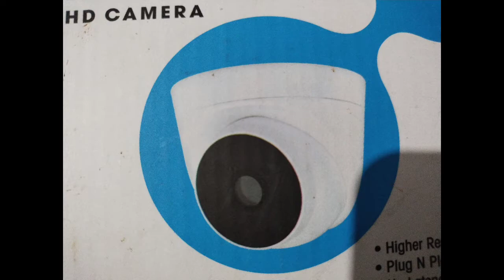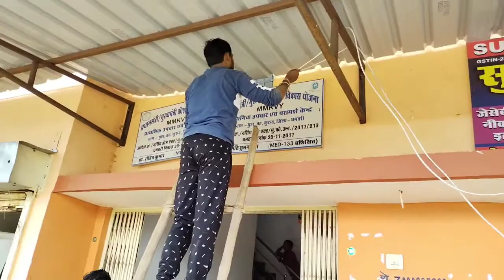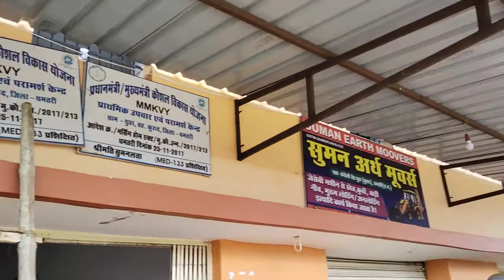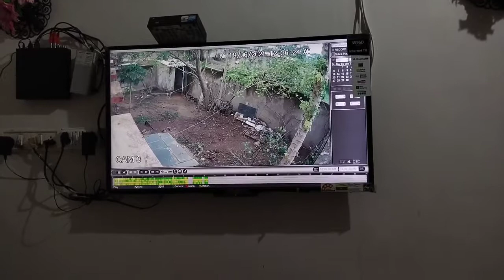Camera Fitting In My House |Digital Video Recorder | नज़र रखने वाली मशीन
Hello! friends Welcome back to my Channel that is Nikky's Vlogs.In this videoi am going to share you the CCTV Camera fitting of my house.Here so many cables are there in hall it will go from this ventilation to complex than outside of our house.We are fitting four camera in our house and eight channel of DVR so that in future any more camera we have to fit we can do easily.
First they are fitting our varanda camera than two outside, one in garden for trial they are first fitting.
They are fitting the cables and wires are so much so they are making bunch of it.fitting nail in that.
To fit cables the way was not there but  they made the way to fit it.We are fiting camera in tv because we are not seeing much tv and it is front.
So our camera is of good quality. My father has electrical knowledge that's why in our house electrical things are of good quality.It is very important to have CCTV Camera in our house.
Atleast for security purpose.The way bhaiya fits the 📷.In Camera we can see to long distance.
The receiver is looking like set-up box.When they were fitting it my father came to see the fittings as other times my father only have to operate all this every time bhaiya will not come.Fitting is over see our varanda camera we can look.than he fit our both outside camera than outside badhiside camera here all fittings are over.Let see our final view and the view is very beautiful.

Nikky's Vlog, Nikki Vlog, Nicky Vlog, Nikky Vlogs, Camera Fitting, CCTV Camera, Nice View, Open Space, Digital Video Recorder,Cleaning Work,Varanda, Garden Side, Outside View, Electrical Knowledge, Curricular Activities, Wiring, Connection, Installing Camera, TV Open